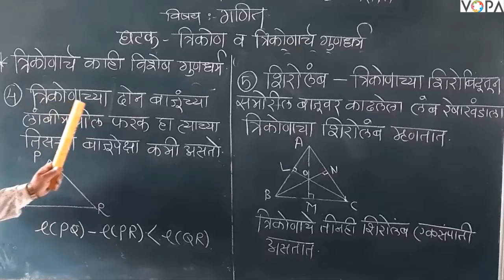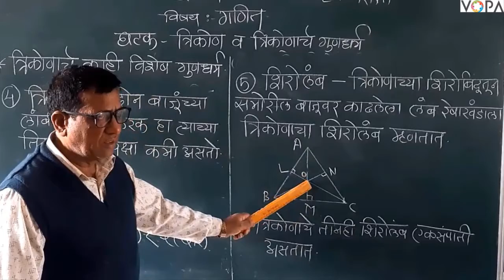८ वी | शिष्यवृत्ती | गणित | त्रिकोण व त्रिकोणाचे गुणधर्म | V7 | V-School